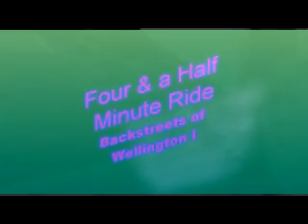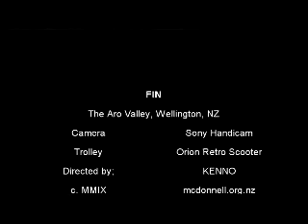Aro Valley Road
a 4.5 minuted ride slowly down ARo Valley Road, a Wellington Back street